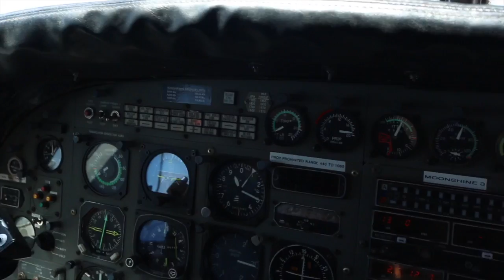9 YEAR OLD FANS BIRTHDAY WISH COMES TRUE! (Trampoline party)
9 Year old fans birthday wish comes true! (Trampoline party)

Today was Caprons birthday and his girlfriend surprised him with a sky diving ticket! I got to go on the plane for 30$ and guy guy driving did a noise dive and we hit zero gravity! After the skydive we went to a kids party and surprised him! We hung out with him for a while and did some tricks. We took some pictures and then headed home. I met up with my best friend Coby and we headed to this street spot in this construction area! We road for a while and then we drifted in a diy skate park in Coby's car! We then headed out to the skate park and road for a while and got some new tricks! Did a flip over these kids and then we ate and ended the Vlog!

What we ride.